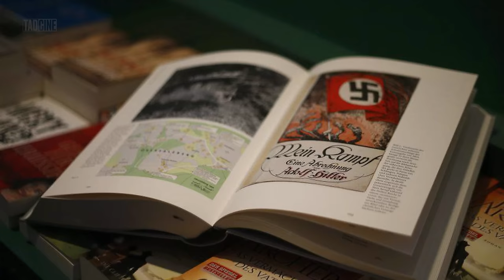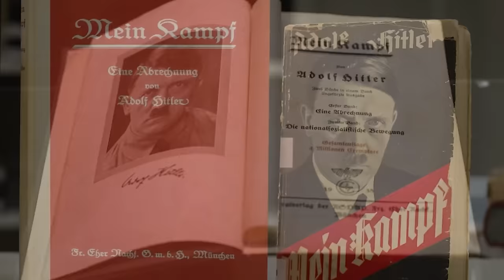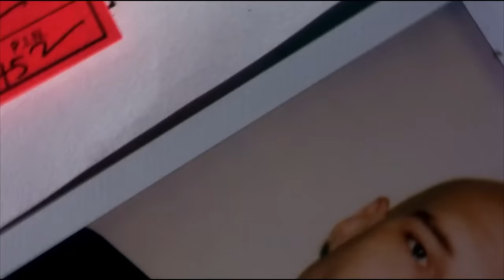¿Cómo LLEGAR A SER UN NAZI? | Relato y Análisis | American History X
Uno de los análisis más polémicos de la historia de este canal. Mirá este video porque tenemos muchas cosas para decir de American History X, la película protagonizada por Edward Norton.

La película comienza in media res, más o menos en la mitad del desarrollo de la trama, cuando Derek Vinyard mata a 2 personas  que estaban robando su camioneta, e inmediatamente damos un salto temporal al momento en que él lleva 3 años en cárcel y está a punto de salir, con su hermano menor metido de lleno en la organización.

Puedo poner como ejemplo el caso de David Saavedra, un ex neonazi que lo conocí por el podcast de Jordi Wild. Él contó que su familia era todo lo contrario a lo que él se terminó convirtiendo. David Saavedra era un niño normal, con una buena infancia. Con padres unidos y que fueron siempre buenos con él, con dos hermanos mayores, del cual el del medio incluso le daba clases gratis a gitanos de España que no tenían acceso a educación.

Podemos hablar también de Christian Picciolini, de quien escuché una Charla TED increíble. Christian tuvo una buena infancia, según su testimonio, donde sus padres eran inmigrantes italianos que llegaron a Estados Unidos para tener una vida mejor de la que tenían en su país.

Esperamos que disfrutes del análisis.